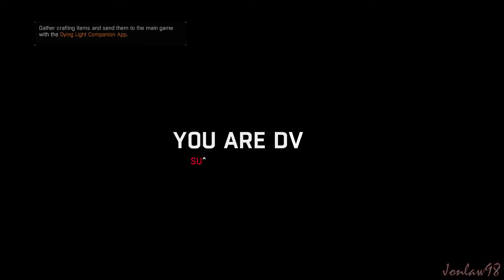Dying Light The Following - Gameplay Walkthrough Part 11: Vanitas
Part 11 "VANITAS"
Dying Light: The Following Walkthrough Gameplay Part 1 includes the Intro and Campaign Mission 1 of the Single Player for PS4, Xbox One and PC. This Dying Light Gameplay Walkthrough will include a Review, Campaign Missions and the Ending of the Single Player.

Genre: Action, RPG, Zombies
Publisher & Developer: Techland
Platforms: Xbox One, Playstation 4 and Windows PC

Dying Light: The Following - Enhanced Edition takes parkour-fueled zombie survival to a whole new level. Enjoy the definitive Dying Light experience with the brand-new Legend system, improved visuals, major gameplay enhancements, and more. This package comes with all the available bonus content, including Be the Zombie, Cuisine & Cargo, Ultimate Survivor Bundle, and The Bozak Horde. Last but not least, travel beyond the walls of Harran to discover a vast, dangerous new region in Dying Light: The Following – a massive story-based expansion that brings mysterious characters, deadly new weapons, unexpected quests, and fully customizable and drivable dirt buggies.